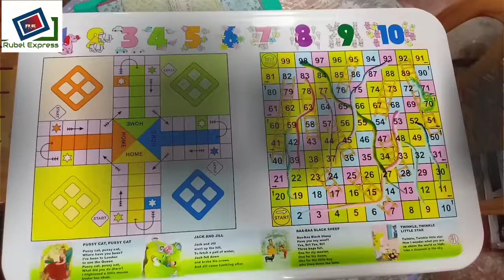RFL baby bed table. Baby table prize in bd.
Baby table prize very low.Product of RFL. printed table.Plastic leg.Size:2/4fit.